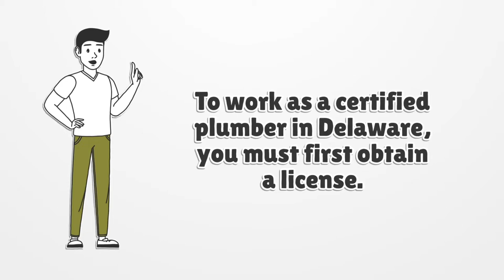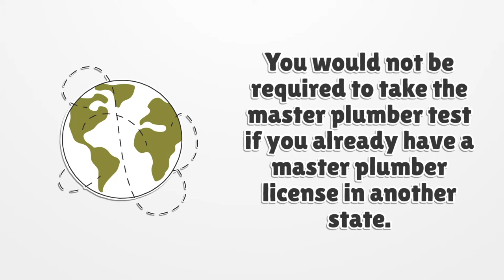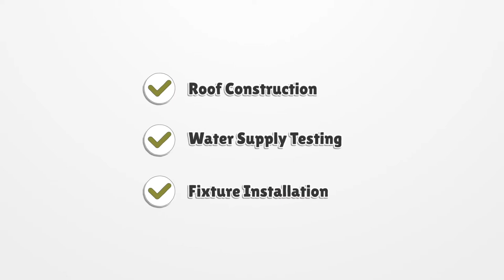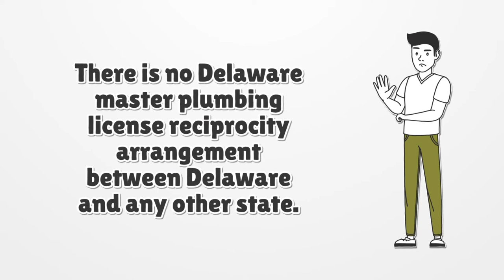Delaware Plumbing License - What You need to get started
There is no Delaware master plumbing license reciprocity arrangement between Delaware and any other state.